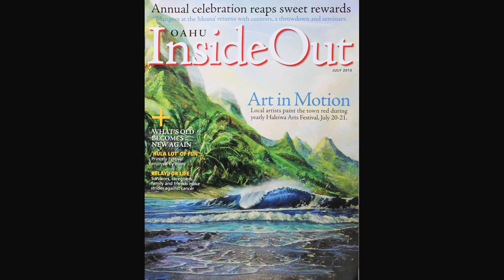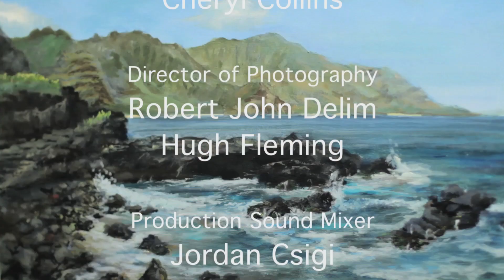MARK HOWARD | Artist (Documentary)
Mark Howard energizes our art world from Hawaii by combining his creative talent and surf travel experiences into joyful visions for all. This short Documentary film puts you in front of the action as Mark creates his visions on canvas.